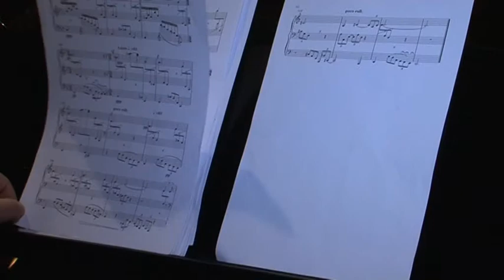FESTIVALI NDERKOMBETAR PIANODROM ABCNews 10 Janar 2014